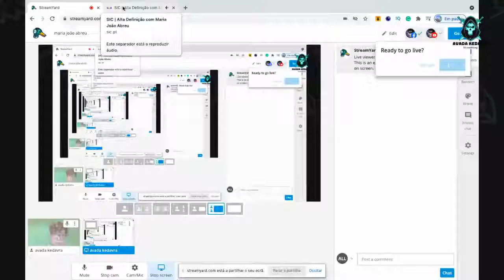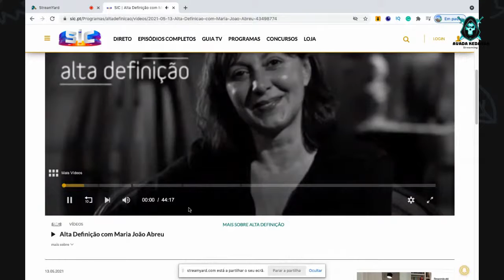maria joão abreu